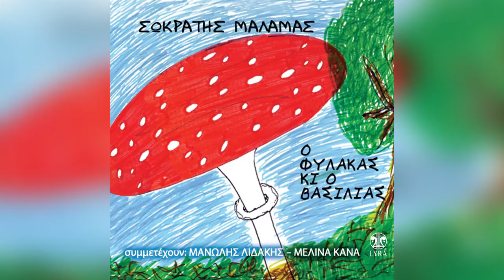Σωκράτης Μάλαμας - Πριγκιπέσα - Official Audio Release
Βρείτε το Σωκράτη Μάλαμα - Πριγκιπέσα από τον δίσκο Ο Φύλακας κι ο Βασιλιάς στα:

Στίχοι - Μουσική: Σωκράτης Μάλαμας

Στίχοι
Άλλα θέλω κι άλλα κάνω
πώς να σου το πω
έλεγα περνούν τα χρόνια
θα συμμορφωθώ.

Μα είναι δώρο άδωρο
ν’ αλλάξεις χαρακτήρα
τζάμπα κρατάς λογαριασμό
τζάμπα σωστός με το στανιό.

Έξω φυσάει αέρας
κι όμως μέσα μου
μέσα σ’ αυτό το σπίτι
πριγκιπέσα μου,
το φως σου και το φως
χορεύουν γύρω μας
απίστευτος ο κόσμος
κι ο χαρακτήρας μας.

κι έφτασα ως εδώ
λάθη στραβά και πάθη
μ’ έβγαλαν σωστό.

Ξημερώματα στο δρόμο
ρίχνω πετονιά
πιάνω τον εαυτό μου
και χάνω το μυαλό μου.

Σωκράτης Μάλαμας - Πριγκιπέσα | Sokratis Malamas - Prigkipesa - Official Audio Release